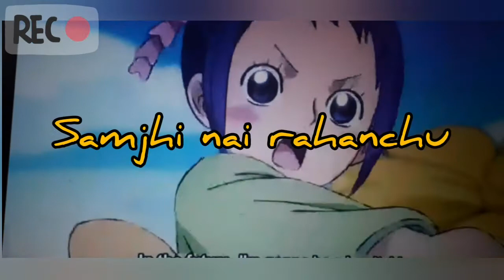Timi Muskurayeko lyrics|| Anime One Piece|| Depika Chettri